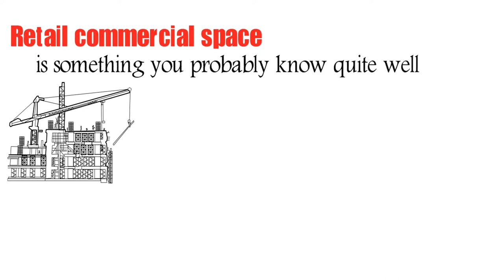Why Invest in Retail Commercial Real Estate - Benefits and Drawbacks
Retail commercial space is something you probably know quite well, it is everywhere around you: shopping centers, strip centres, malls, and stand-alone retailers. This video will go over the benefits and drawbacks of investing in this asset class.